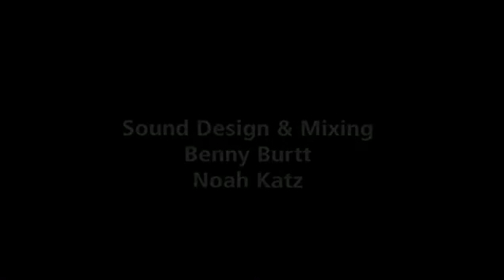On board Atlantis' last flight